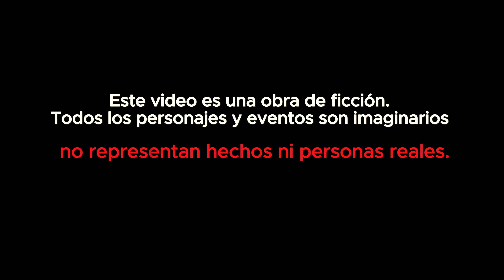El Último Billete: El Misterio de la Taquillera y el Tren Fantasma